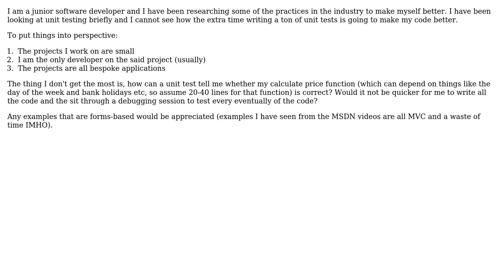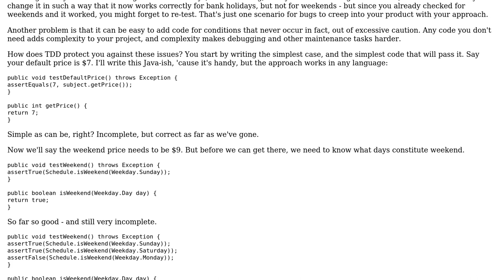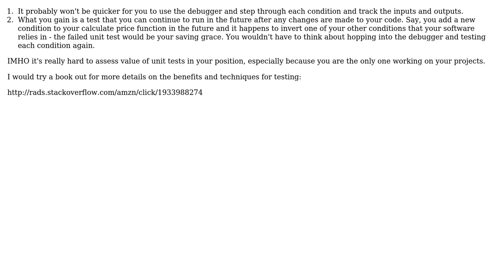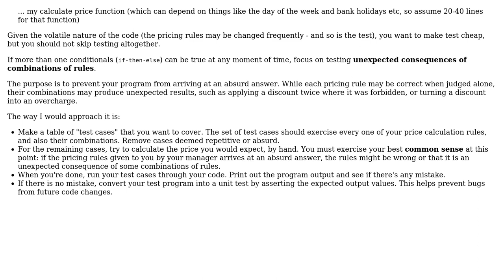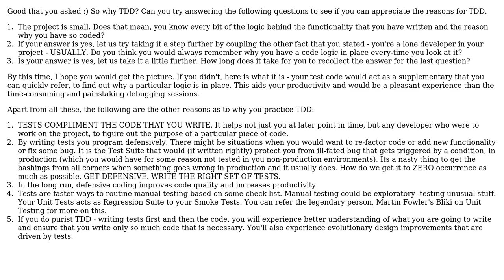Software Engineering: Questions about TDD and unit testing (5 Solutions!!)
Software Engineering: Questions about TDD and unit testing

With thanks & praise to God, and with thanks to the many people who have made this project possible! | Content (except music & images) licensed under CC BY-SA | Music | Images & others | With thanks to user Stuart Blackler user rwong user rkaregaran user Marjan Venema user karthiks user Carl Manaster and the Stack Exchange Network Trademarks are property of their respective owners. You are responsible for your own actions.